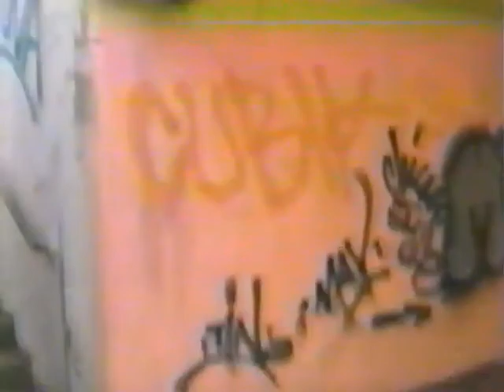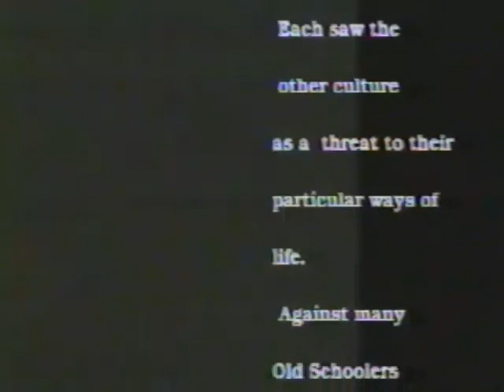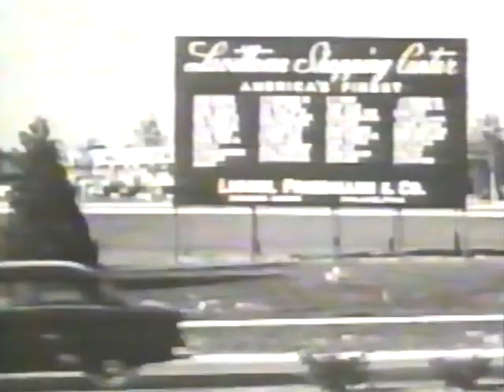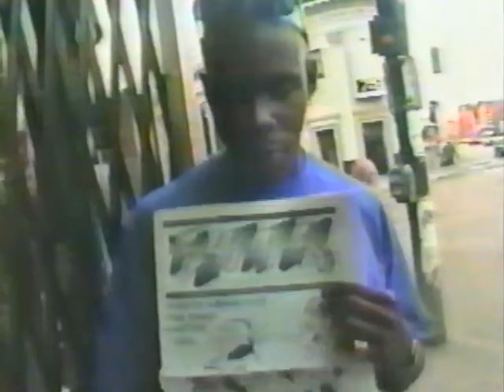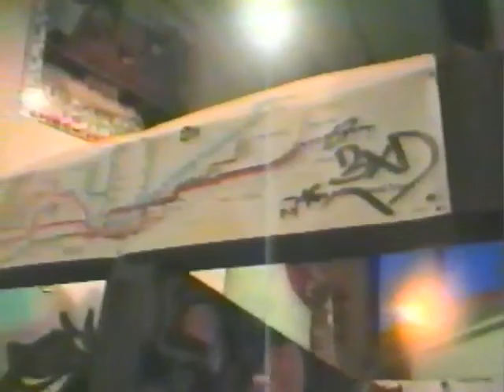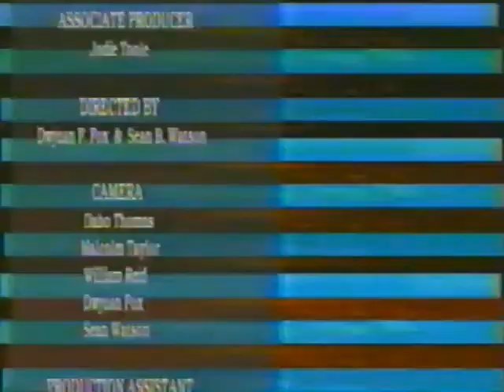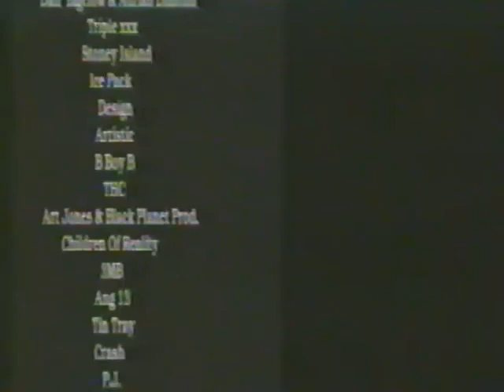Static Chicago Hip Hop 90's Documentary by Blackout Productions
Proof that Chicago has a history in hip hop; that existed before Drill. Chicago rap artists were considered outcast for their love of Hip Hop in its infancy. Record labels outside rejected anything from Chicago that was hip hop, and Chicago labels rejected anything that wasn't House. Several crews and groups planted many seeds to fertilize, water and protect the land-Chicago; while our counterparts would leave Chicago to chase their dreams in other markets. this video definitely doesn't shine a light on all of the artists that were putting in major contributions, The BlackOut Family did grab up small but effective representation for the world to see.